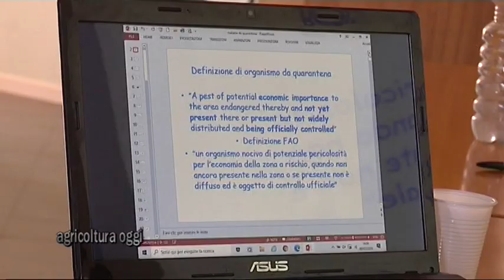Progetto Floris - l'importanza della ricerca!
Intervista a Mariano Nozzi,direttore federazione regionale Abruzzo CIA Agricoltori Italiani,che è anche presidente dell'ente di formazione,Cipat Abruzzo. Il tema,oggetto dell'intervista,è stato quello della ricerca,nel florovivaismo,al centro del progetto Floris e,più in generale, dell'Agricoltura.